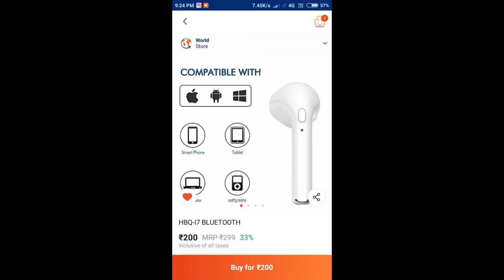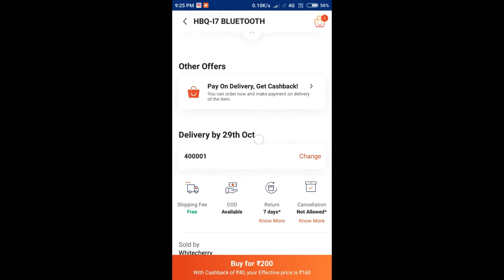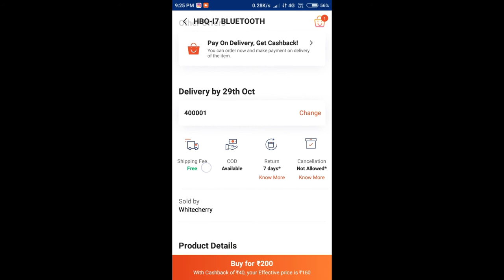Cheapest Bluetooth Earphone in India | Only For ₹160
Hi
Namaskar dosto iss video me meine apko cheapest bluetooth earphone ke bare me bataya hai

TECH PREMIER